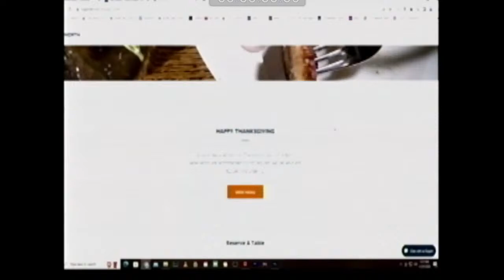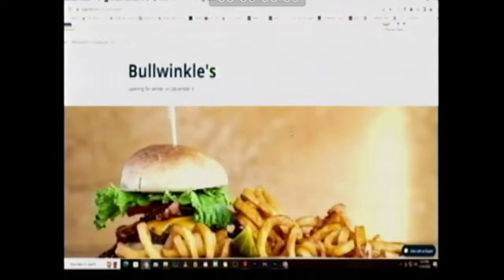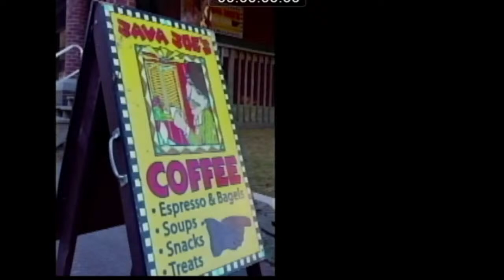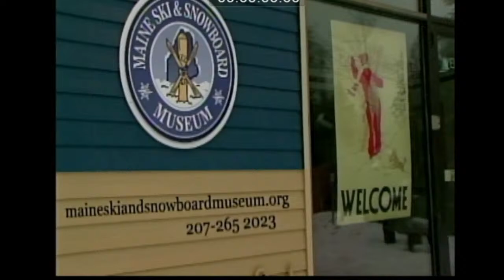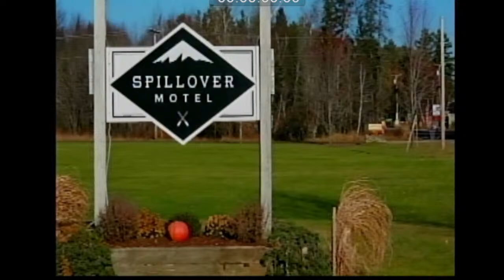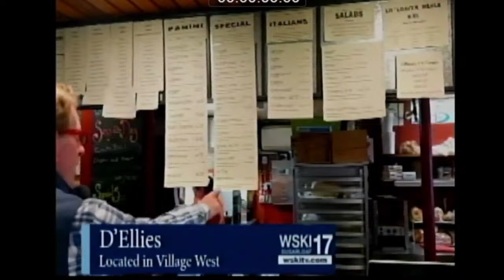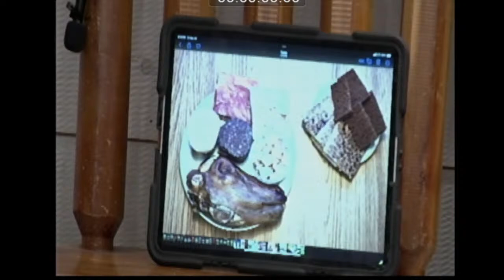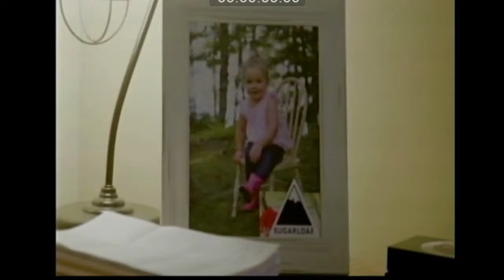WSKI TV 17 Mountain Report LIVE November 24th 2023 PM